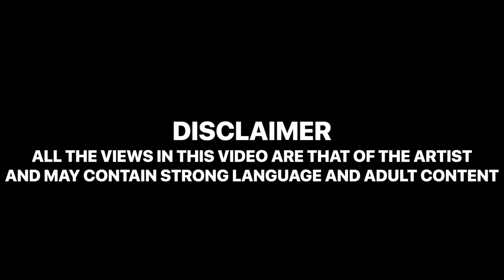ChillinIT - Fire In The Booth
Rapper ChillinIT from Sydney Australia is in the studio for his first Fire In The Booth.

Fire In The Booth is a Charlie Sloth original freestyle Rap format on Apple Music's Beats 1 Studio recorded in London, UK.